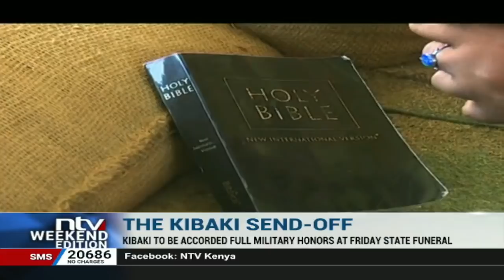Mwai Kibaki send-off: President Uhuru to lead public viewing of Kibaki's body in parliament